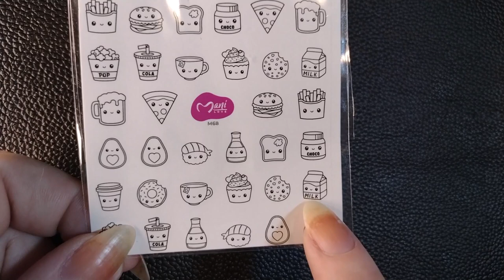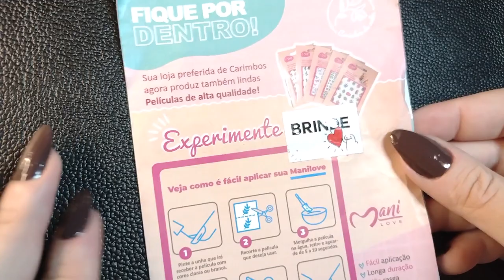Trying Nail Decals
Hi, All!
Today I *attempted* water nail decals application on my nails.
Let's go learn from my mistakes? XD

00:00 - Intro
00:38 - "Manilove" nail decals
02:35 - Painting the nails
05:05 - Cleanup
05:54 - Nail decals application
12:31 - Top Coat
13:39 - Final results and thanks for watching!

Products used:
Manilove Decals
Peel Off Base Coat by Ünt
Lorac 502 polish
White stamping polish by Carimbos de Unha
Top Coat "Gell Effect" by Colorama